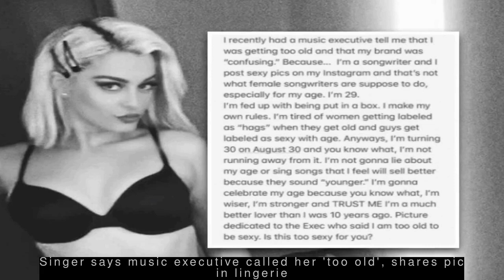Latest Entertainment News - Katy pulled out my underwear to expose my penis at a party: Model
--- Katy pulled out my underwear to expose my penis at a party: Model ---
  Model Josh Kloss has accused singer Katy Perry of sexual misconduct at a party. "She pulled my...sweats and underwear out as far as she could to show...her guy friends and the crowd around us, my penis," he wrote. "Our culture is set on proving men of power are perverse. But females with power are just as disgusting," Josh added.

 --- Won't deny that knowing Arbaaz helps me get contacts: Girlfriend  ---
  Arbaaz Khan's girlfriend Giorgia Andriani, who's set to make her acting debut in India, has said she has never used Arbaaz's influence to get work. "I won't deny that knowing him helps me get a contact, but in the end, I've to prove myself," she added. Giorgia will be seen playing a French undercover agent in a Tamil web series.
 --- Don't know how low Abhinav stooped to outrage my daughter's modesty: Raja ---
  Actress Shweta Tiwari's ex-husband Raja Chaudhary, while reacting to reports of Shweta's husband Abhinav Kohli being arrested for allegedly outraging his daughter Palak's modesty, said, "I don't know how low he stooped." "At present, she's reeling under mental agony," he added. "I need to speak to her and then I'll contact my legal team to safeguard my daughter," said Raja.
 --- My last film was a disaster, I've decided to enjoy un-success now: SRK ---
  Shah Rukh Khan has said his last film 'Zero' was a disaster and added, "I said to myself that let me enjoy a little bit of un-success as I had success for so long." "So I have taken some time off," he said. The actor further stated he still has a lot of capacity to create some "really good" cinema.
 --- Singer says music executive called her 'too old', shares pic in lingerie ---
  American singer-songwriter Bebe Rexha has shared a picture of herself in lingerie and wrote she was recently told by a male music executive that she was "too old to be sexy". "Because...I'm a songwriter and I post sexy pics on my Instagram and that's not what female songwriters are [supposed] to do, especially for my age. I'm 29," she wrote.